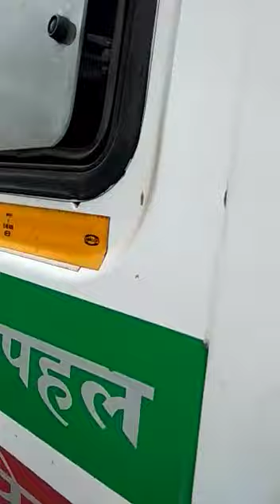मौत का एम्बुलेंस .....